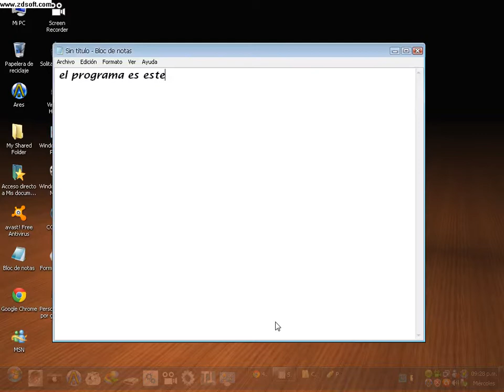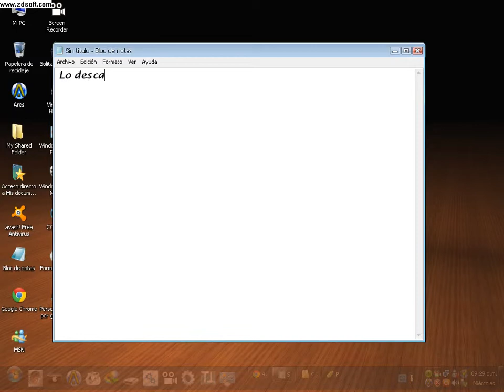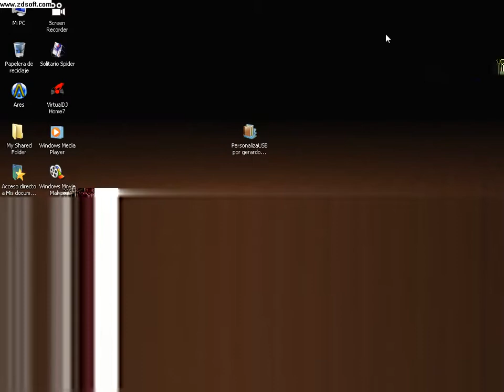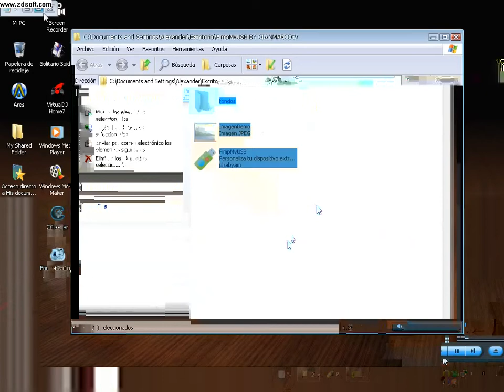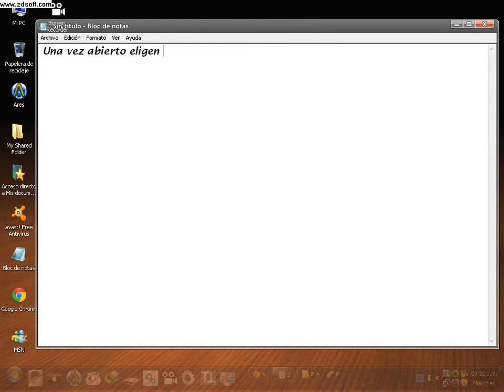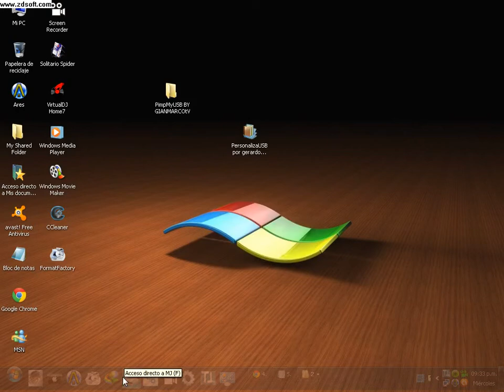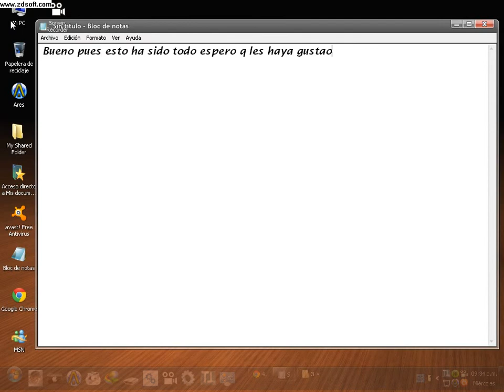como personalizar mi usb